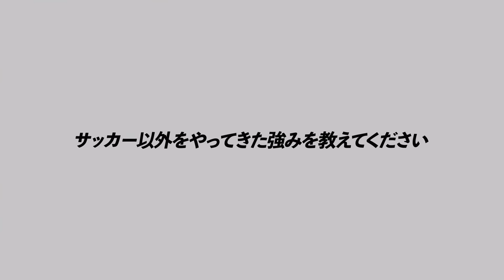【フィジカルコーチ】ジェフユナイテッド市原・千葉アカデミーでフィジカルコーチを務める前鶴洋さんにインタビュー！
◆このチャンネルは、選手としてではなくともスポーツを仕事にしたいと考えている人を応援するチャンネルです。

今回はアスレティックトレーナーを経て、現在はフィジカルコーチを務める前鶴洋さんに
フィジカルコーチを目指した経緯ややりがいについてお伺いしました！

◆前鶴洋（まえづる・よう）

◆指導歴
　2009～2012　バルドラール浦安フットサル　アスレティックトレーナー
　2010～2016　駒澤大学高等学校サッカー部　アスレティックトレーナー
　2016～2019　SOLTILO FC　フィジカルコーチ
　2019～現在　ジェフユナイテッド市原・千葉アカデミー　フィジカルコーチ

◆東京スポーツレクリエーション専門学校ホームページ

00:00　オープニング
00:19　フィジカルコーチのやりがい
01:11    フィジカルコーチになったきっかけ
02:30　学生時代の部活動
03:31　サッカー以外を経験した強み
04:45　続けてきたワケ
06:16　選手との接し方
07:19　フィジカルコーチを目指す人へメッセージ
08:26　エンディング